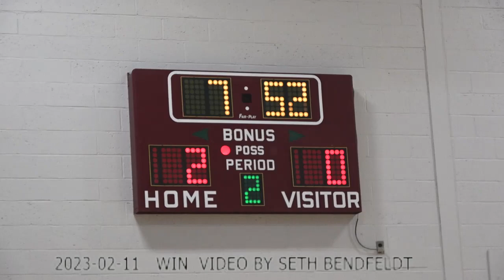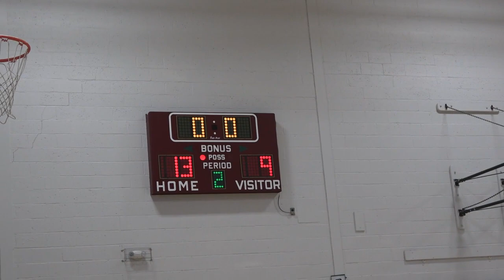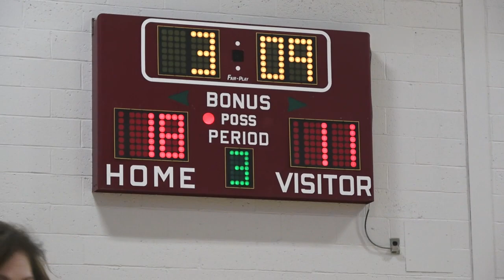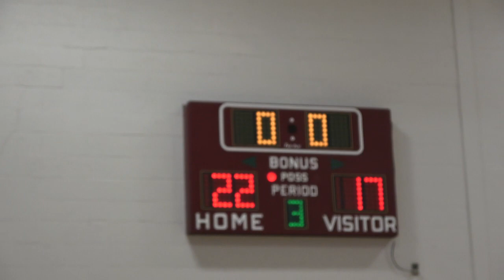2023 02 11 Josiah basketball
Josiah Basketball 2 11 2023   East Lyme Ct
sethniantic seth bendfeldt